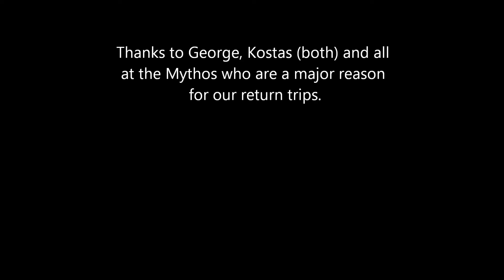Snorkelling Tigaki Beach, Kos 2013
This year was notable for a couple of things; First being attacked by a Weever fish, I have heard them sometimes referred to as Dragon fish. It can grow fairly large up to 18" and the sting, I've been told, is very painful sometimes requiring medical care. I was lucky it struck the mouthpiece because I was out a couple of hundred metres  in about 6 - 7 metres depth of water. I now give them far more respect and leave well alone when out so far. Secondly all the flamingos in the salt lake, not snorkelling related I know but to see these huge birds flying around was quite a sight.

Camera Fujifilm XP30

CHAPTERS:
0:00 Intro and opening pics
0:20 Dive down
0:30 Stingray & flatfish
0:50 Assorted shoals/fish
1:40 Snagged/lost nets
1:53 Weever/Dragon fish
2:11 Closing pics and credits